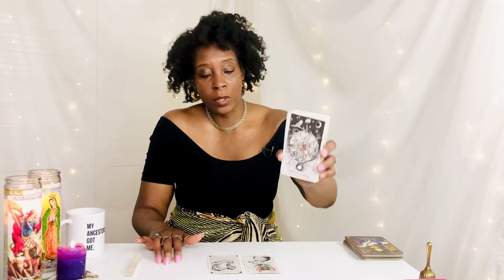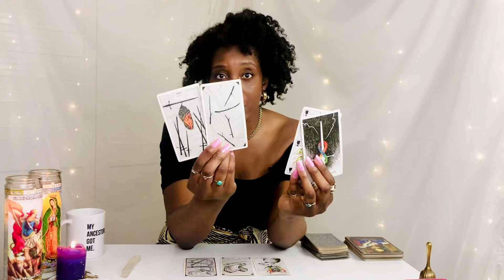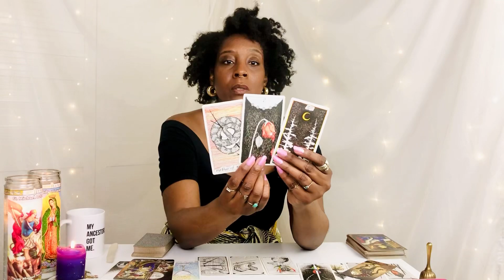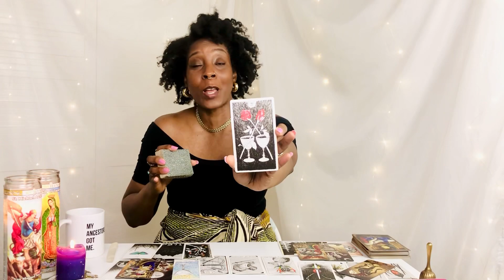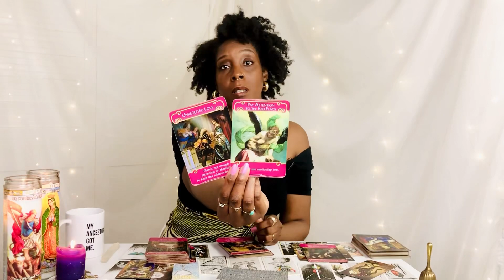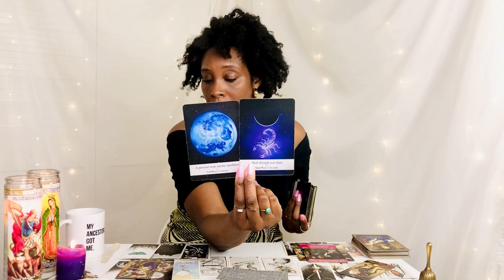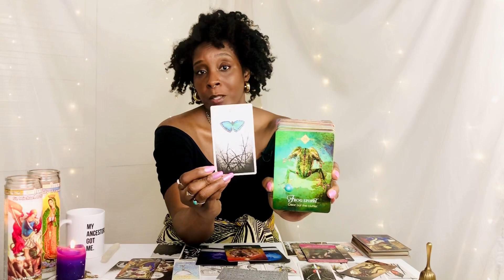Capricorn Someone Obsessive, Possessive, Holding A Grudge, Be Vigilant! 👀 Capricorn June 2023 Tarot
Capricorn someone obsessive, possessive and holding a grudge. Be vigilant! In this video I look at the energy for Capricorn June 2023 Tarot. This energy reading is for Capricorn placements - Sun, Moon and Rising, Venus signs.
I explore Self, money, business, career and love and relationships using Tarot and Oracle cards. Capricorn June 2023 Tarot.

C A P R I C O R N  P L A Y L I S T

M Y  L O O K
Black dress worn as top: American Apparel
Skirt: African print fabric
Gold Hoops: COS
Necklace: Vintage
Nails: Bouquet by Barry M

T I P J A R - Thank you for supporting the work that I do serving the collective 🌸

B O O K  A  R E A D I N G

Intro: 00:00 - 00:32
Theme: 00:33 - 02:45
Tarot Message: 02:46 - 17:53
Oracle Messages: 17:54 - 23:08

M Y  W I S H L I S T